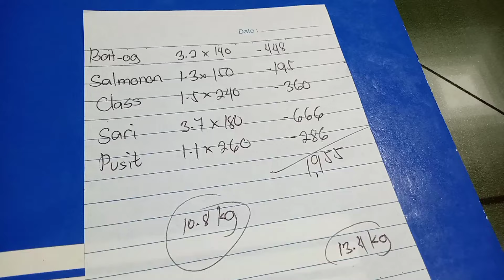EP 336: SA BUENA MANO PALANG JACKPOT AGAD |Night Spearfishing Philippines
WELCOME AND WELCOME BACK PO MGA KASISID SA AKING MUNTING YOUTUBE CHANNEL

ISANG MASAGANANG ARAW PO SA ATING LAHAT MGA KASISID MARAMING MARAMING SALAMAT PO SA INYONG WALANG SAWANG PAG SUPORTA PLEASE DON'T SKIP PO SA AD'S MGA KASISID AT SA MGA BAGO PA LAMANG SA AKING MUNTING CHANNEL PA SUBSCRIBE PO AT HIT THE NOTIFICATION BELL PARA LAGE PO KAYONG UPDATED SA MGA PANIBAGO KONG MGA VIDEOS INGAT AND GOD BLESS YOU ALL🙏 ENJOY WATCHING PO.